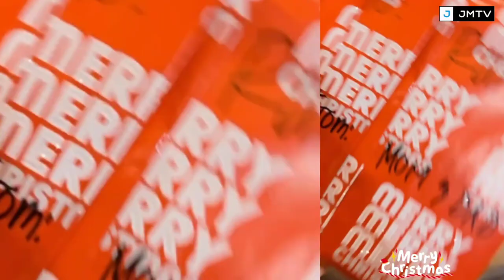GUTIERREZ FAMILY CHRISTMAS CELEBRATION 2022! NAG-REUNION MULI AT NAGSAMA!